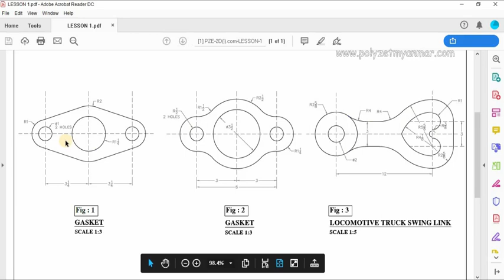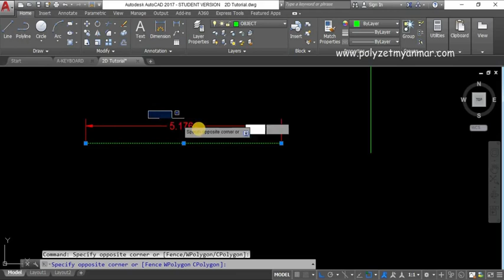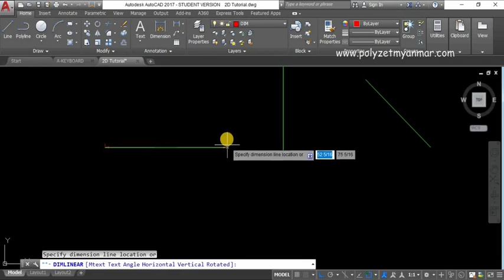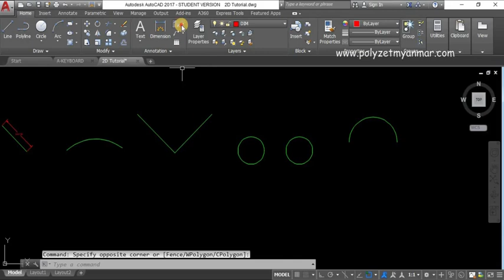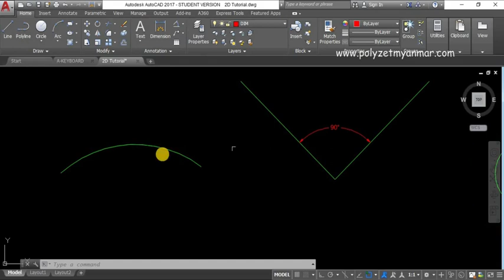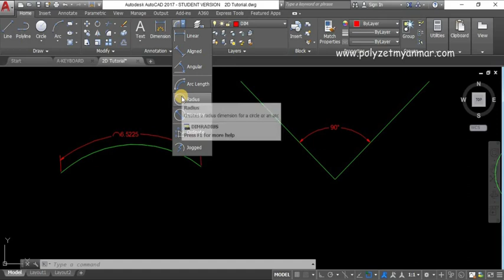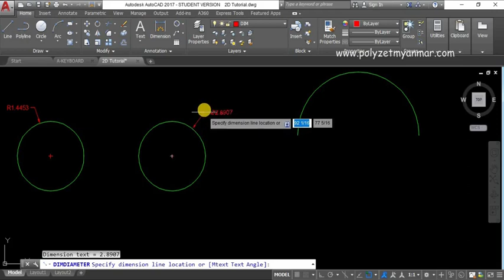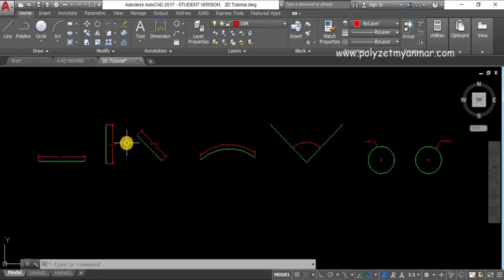How To Use Dimension Tools in AutoCAD (Myanmar)